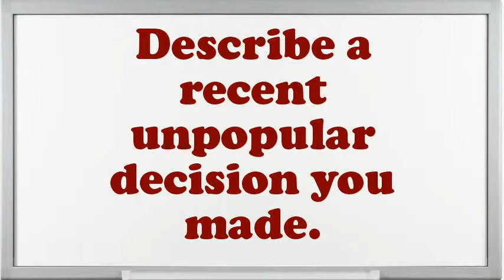Progressive Assembler and Fitter interview questions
Interview Questions for Progressive Assembler and Fitter.How prolonged do you plan to stay at company if offered the Progressive Assembler and Fitter position?What encouragement preparation would you demand being capable to do this Progressive Assembler and Fitter job?What would be your leading endowment as an Progressive Assembler and Fitter job?What was the critical condition you have experience as an Progressive Assembler and Fitter?Example when you went above and beyond the call of duty.